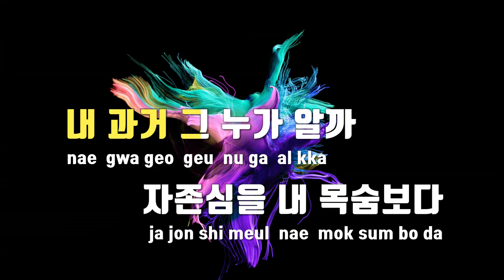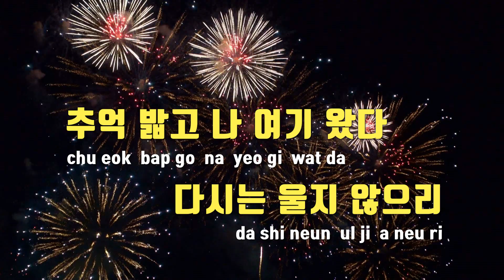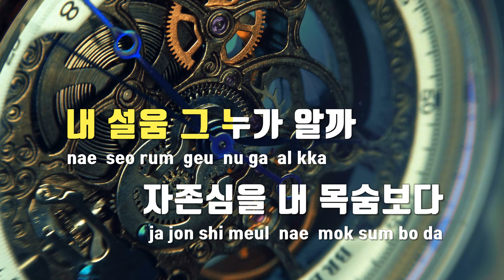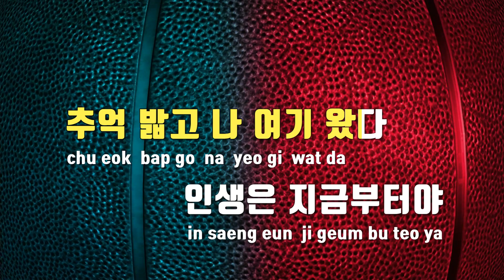[TJ노래방] 동전인생 - 마이진 / TJ Karaoke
동전인생  --  마이진